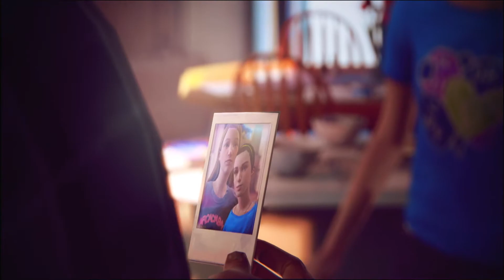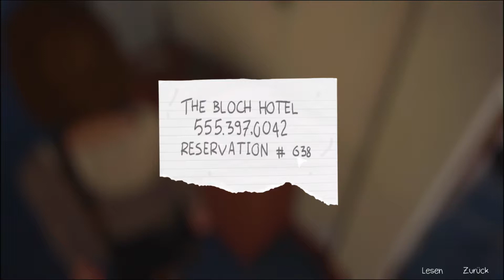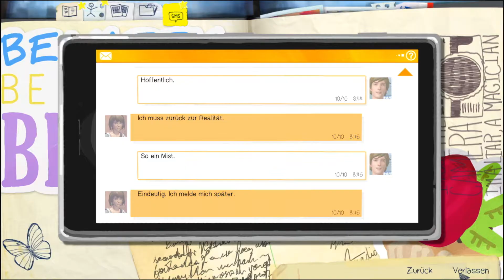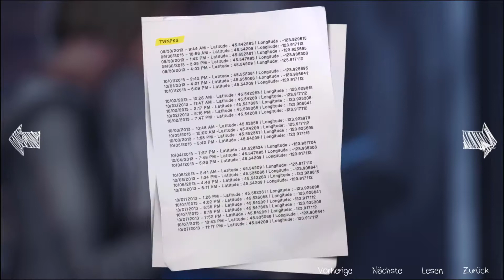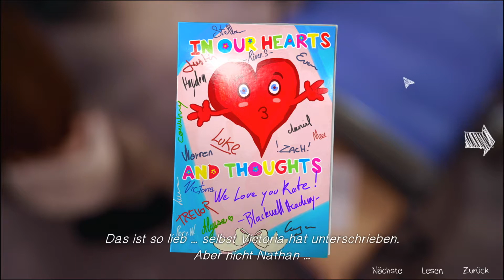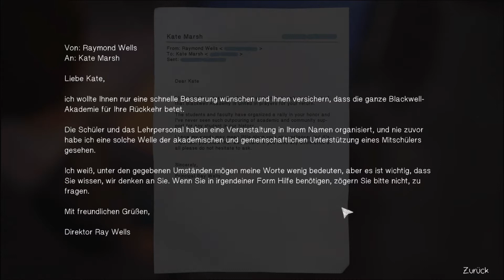Zurück in unserer Zeit 📷 Let’s Play LIFE IS STRANGE #24 [Replay]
Life is Strange [Drama] [Abenteuer]
Folge #24: Zurück in unserer Zeit
➤Projekt:
Bei diesem Projekt handelt es sich um einen Countdown zum Life is Strange Prequel, Life is Strange: Before the Storm, dass bedeutet für euch es werden ab heute täglich eine Folge des "alten" Life is Strange kommen, so dass wir pünktlich am 31.08.17, zum Release vom Prequel, das Spiel durchgespielt haben. Wenn alles glatt läuft, wird dann ab dem 01.09.17 das Let's Play zu Life is Strange: Before the Storm Episode 1 auf meinem Kanal erscheinen. Als kleiner Hinweis am Rande, damit natürlich alles pünktlich klappt, sind alle Folgen im Voraus produziert worden, d.h. wenn diese Folge erscheint, sind bereits alle Folgen erschienen. So jetzt aber ohne weiteres gequatsche euch viel Spaß beim Zusehen.

Plattform:
PC